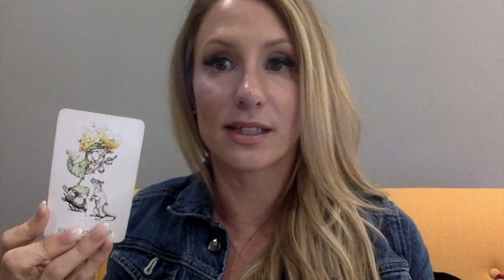Aquarius July- Monthly Career, Money & Love Tarot Reading